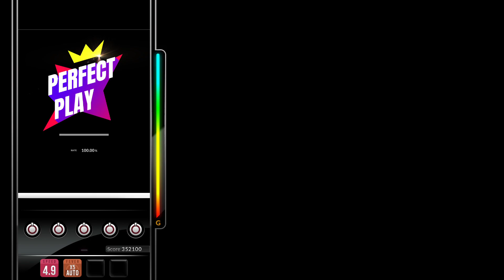[DJMAX RESPECT V] Stay with me - Ruby Tuesday 5B NM PERFECT PLAY 100.00%